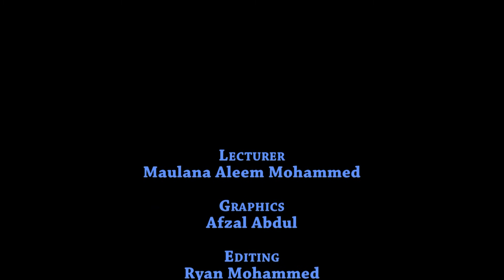Change Our Life Today: Maulana Aleem Mohamed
Bayaan by Maulana Aleem Mohamed, delivered at Warrenville Jama Masjid, Warrenville, Cunupia, Trinidad W.I. on the 8th September 2017